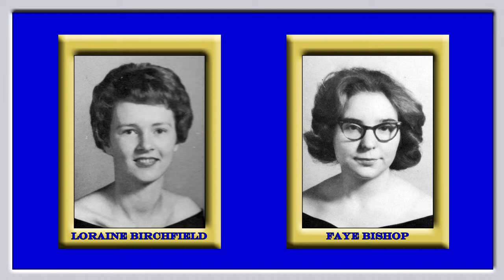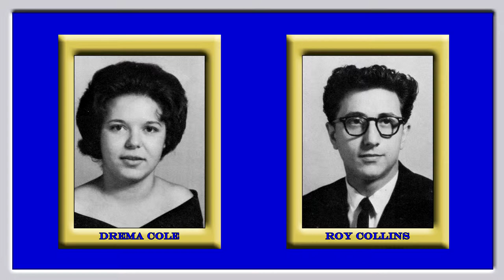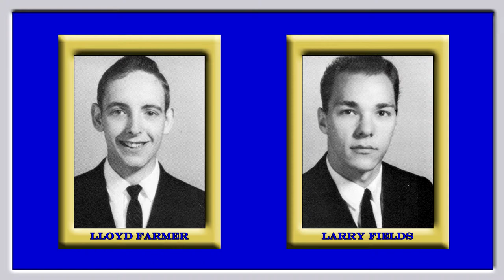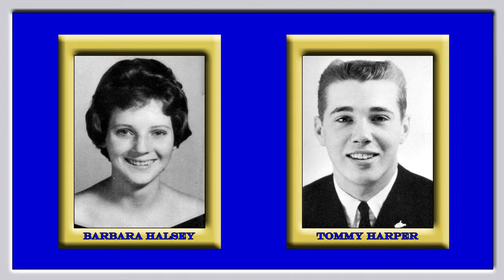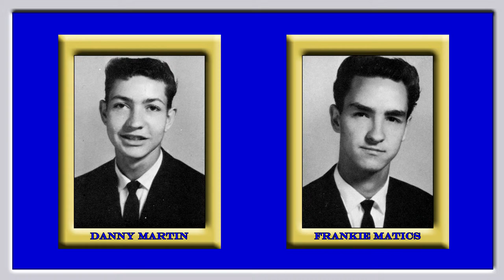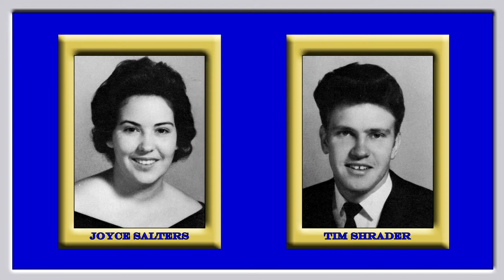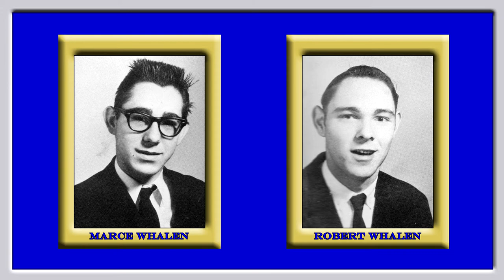Mullens High Class of 64 - Video Yearbook - 6 Individual Pictures